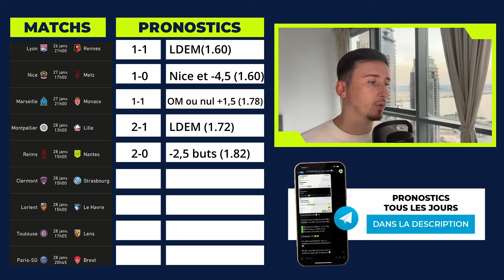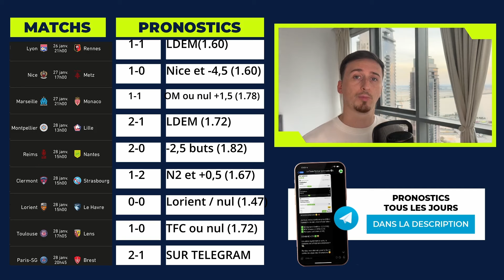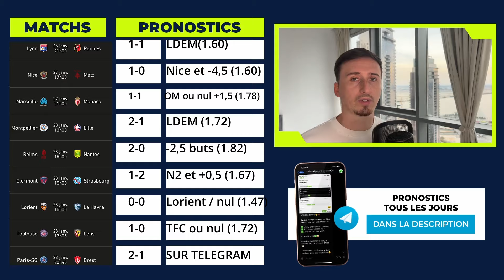⚽️ 9 Pronos Score Exact en Ligue 1 : Mes paris sportifs football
-Mettez moi vos 9 pronostics ligue 1 de cette journée dans les commentaires.

 • Paris Sportifs : GESTION DES MISES ET...

▬▬▬▬▬▬▬▬▬▬▬▬▬▬  MON SITE ▬▬▬▬▬▬▬▬▬▬▬▬▬▬